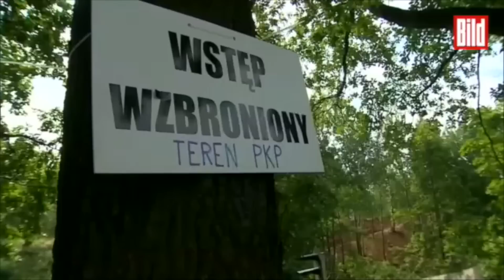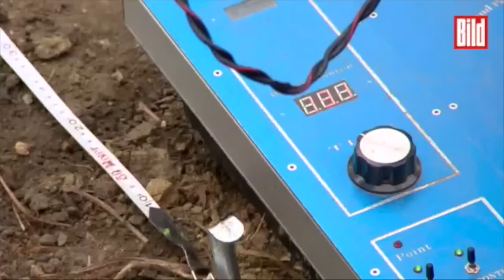Hitlers Nazi-Gold – Forscher graben nach Zug in Polen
BILD-Reporter Tim Sönder ist in Polen und beobachtet die Ausgrabungen des Nazi-Zuges. Die Forscher sind optimistisch.